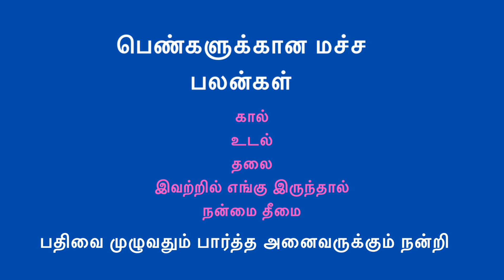பெண்களுக்கான மச்ச பலன்கள். உடல்,கால்,தலை இவற்றில் எங்கு இருந்தால் நன்மை தீமை தலை முதல் கால்வரை பதிவு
பெண்களுக்கான பஞ்ச பலன்கள். உடல்,கால்,தலை இவற்றில் எங்கு இருந்தால் நன்மை தீமை தலை முதல் கால்வரை பதிவு